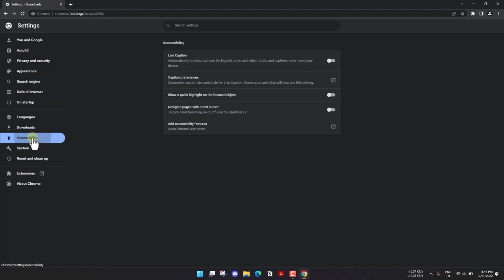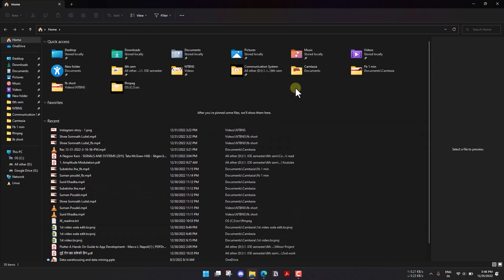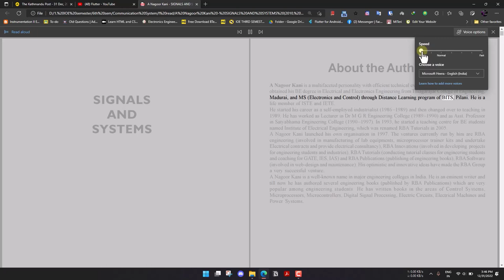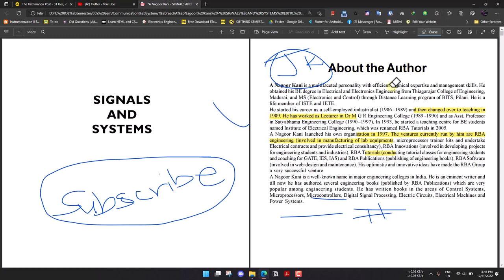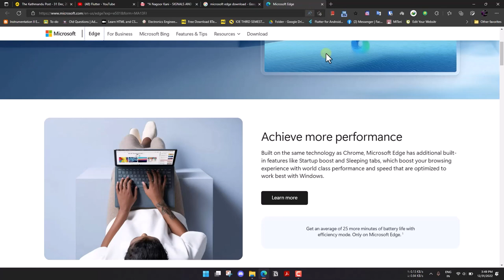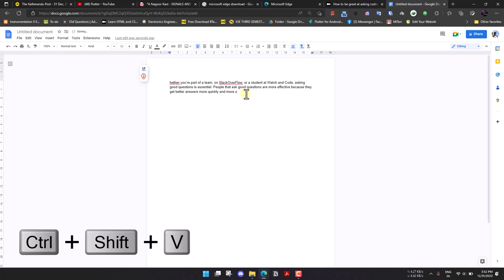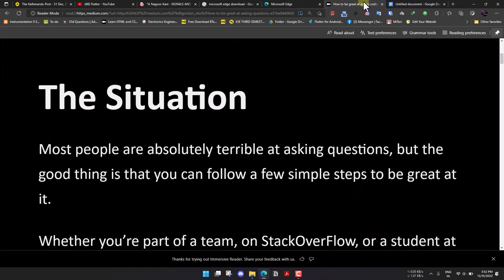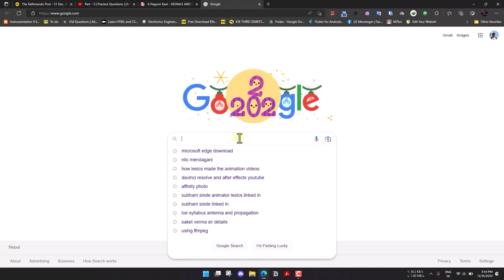Google Chrome vs Microsoft Edge (Because Edge Is Taking Over) 2023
⋆☆Timestamps☆⋆
0:00 - 0:03 - Introduction
0:04 - 1:00 - Chrome Features
1:01 - 02:18 - Introduction and features of Microsoft Edge + motivation
02:19 - 05:05 - Pdf inside edge
05:06 - 06:11 - How to download
06:12 - 08: 14 - Immersive reader
08:15 - 12:23 - Ending notes

ɪ ʜᴏᴘᴇ ʏᴏᴜ ᴇɴᴊᴏʏ ᴛʜᴇ ᴠɪᴅᴇᴏ✦
Features of Microsoft Edge over Chrome:
Edge is a web browser developed by Microsoft that is based on the Chromium open-source project, which is also the basis for Google Chrome. Here are some features that Edge offers that may be different from or superior to those in Chrome:

Reading mode: Edge has a reading mode that allows you to view articles and web pages in a clean, distraction-free layout.

Microsoft account integration: Edge allows you to sign in with your Microsoft account and sync your data across devices, including your favorites, history, and reading list.

Annotations: Edge has a built-in annotation tool that allows you to highlight, underline, and add notes to web pages.

Collections: Edge has a feature called Collections that allows you to save and organize information from the web into a single location.

Internet Explorer mode: Edge has a feature called Internet Explorer mode that allows you to access websites that may not work well in modern browsers by using the Internet Explorer rendering engine.

Less resource-intensive: Some users have reported that Edge uses fewer system resources and is less resource-intensive than Chrome, which can be beneficial for users with lower-end devices.

Improved privacy and security: Edge includes features such as tracking prevention and a password monitor that help to protect your privacy and security while browsing the web.

Keep in mind that these features may change over time as both Edge and Chrome are frequently updated with new features and improvements.
Why was the math book sad?

Because it had too many problems.

Jeevan Koiri

☆ Tags ☆
edge vs chrome 2022,